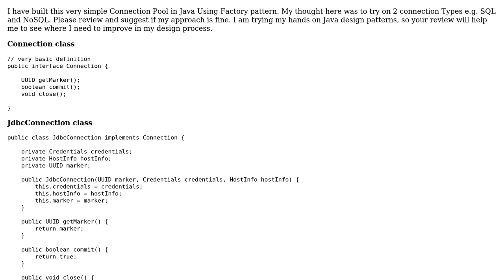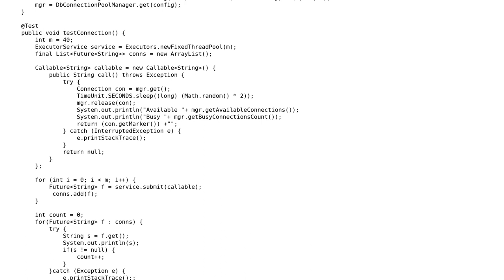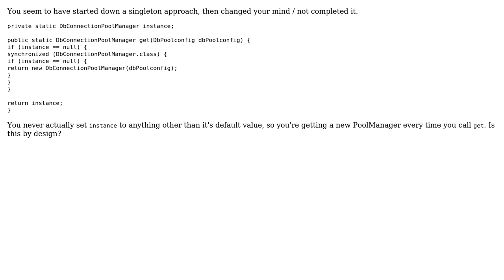Custom Connection Pool Using Java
With thanks & praise to God, and with thanks to the many people who have made this project possible! | Content (except music & images) licensed under CC BY-SA | Music | Images & others | With thanks to user Jamal user here4learn user forsvarir and the Stack Exchange Network Trademarks are property of their respective owners. You are responsible for your own actions.